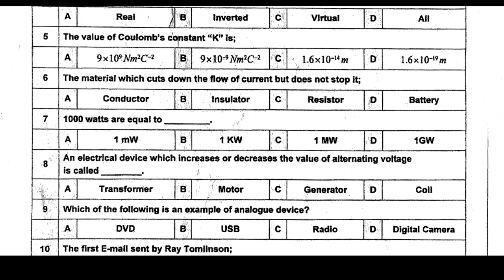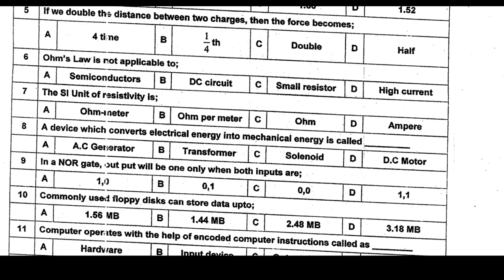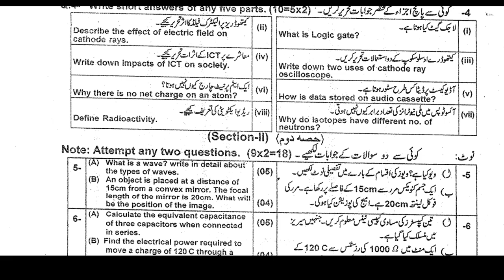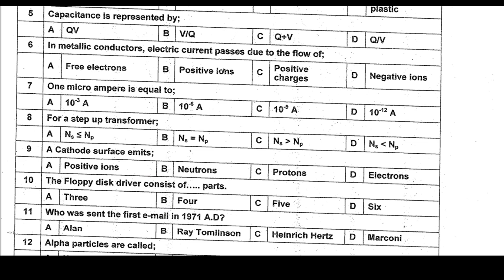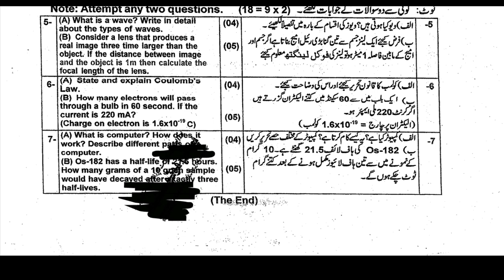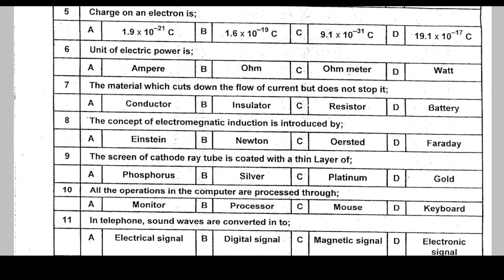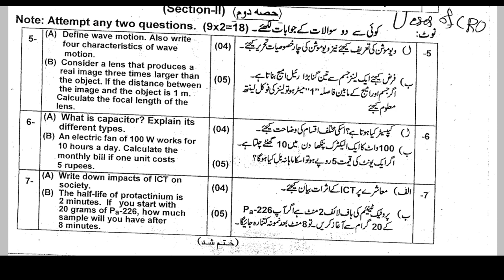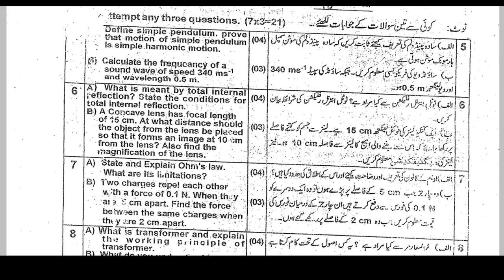physics class 10 previous year question papers ajk mirpur board|physics ka question paper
Well come to My YouTube channel. In this video I am going to share you past papers of physics 2022,21,19,18,17 AJK Mirpur board of class 10. Try these papers and struggle hard to score good marks in exam. I hope guys you will enjoy this. This video is only for only educational purpose.

Kah math

10th class past paper physics science AJK Mirpur board
physics science group class 10 past paper AJK Mirpur board
past paper physics class 10 AJK Mirpur board scheme
physics class 10 ka previous question paper  AJK Mirpur board
physics class 10 past paper  AJK Mirpur board
physics ka past paper class 10 AJK Mirpur board
past paper class 10 physics Mirpur board
class 10 past paper physics AJK Mirpur board
Ajk mirpur board class 10 physics ki paper scheme Kya hai
Video links:

Paper scheme physics class 10 AJK Mirpur board

10th physics further past papers

10th science past papers All subjects

islamyat lazmi 10th previous year question paper ajk mirpur board

For only educational purpose.